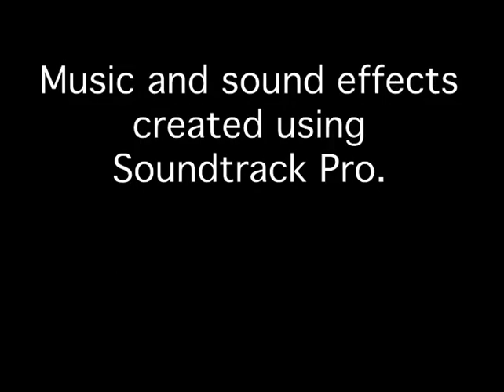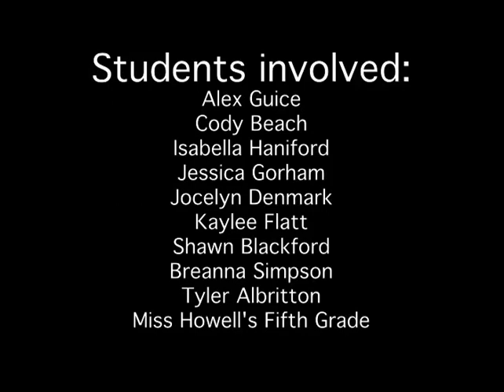02 Stephens Elementary Let's Get Reading